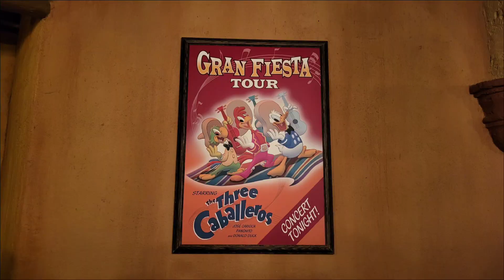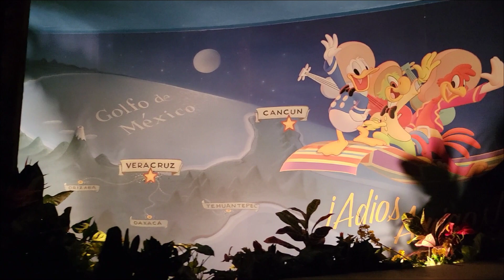GRAN FIESTA TOUR Starring The Three Caballeros at Epcot México. Walt Disney World